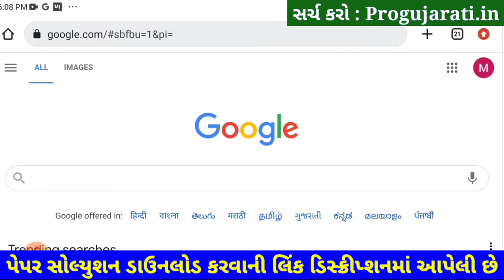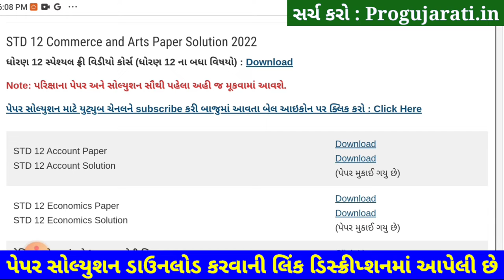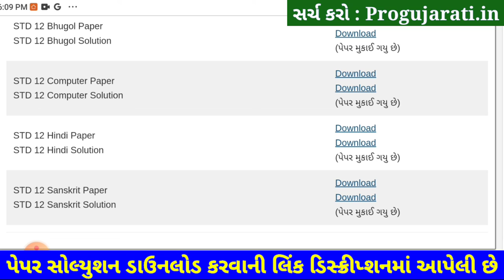STD 12 Hindi Paper Solution 2022 First Exam, STD 12 Hindi First Exam Paper Solution 2022 100 Marks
STD 12 Hindi Paper Solution 2022 First Exam October, STD 12 Hindi First Exam Paper Solution 2022 100 Marks, Pratham Pariksha STD 12 Hindi Paper Solution 2022 STD 12 arts.

Other Related Search Queries :
Dhoran 12 Hindi First Exam Paper Solution 2022 Arts